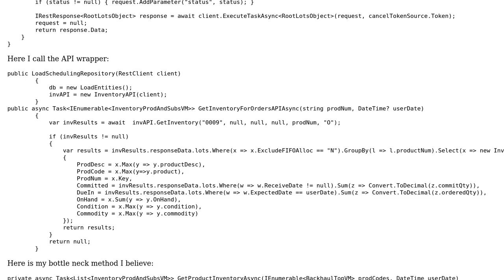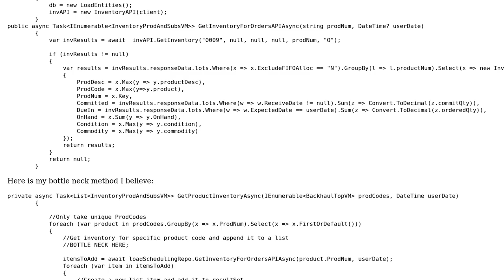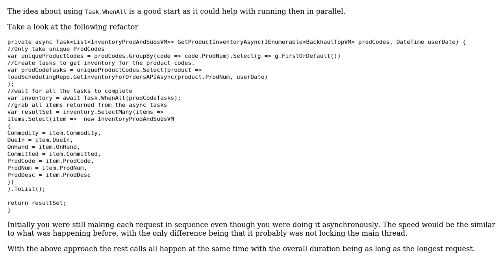Async await multiple API calls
With thanks & praise to God, and with thanks to the many people who have made this project possible! | Content (except music & images) licensed under CC BY-SA | Music | Images & others | With thanks to user Waragi user Nkosi user Jamal and the Stack Exchange Network Trademarks are property of their respective owners. You are responsible for your own actions.